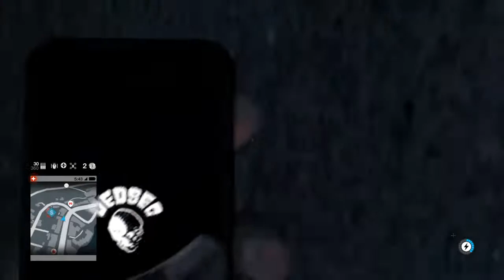Ramdani_games's Live PS4 Broadcast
I PLAY GAMES SHOW YOU HOW RO GET GAMES FOR FREE AND MOREEEE

20 13/1/19
30 18/5/19
40 one day
50 one day